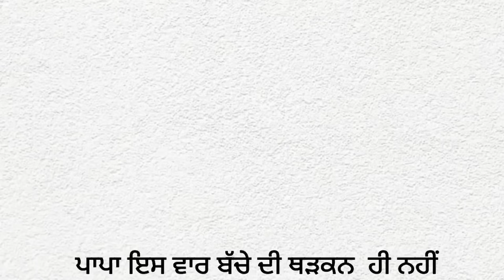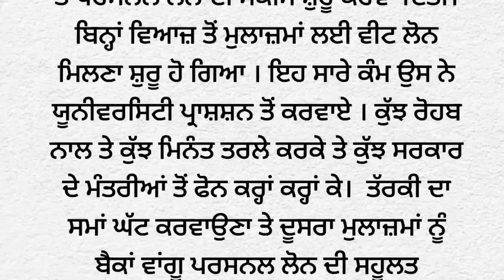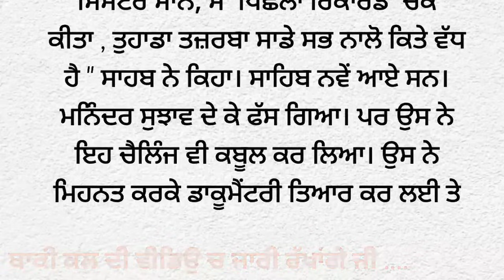26-ਪਿੰਡ ਦਾ ਮੁੰਡਾ |storytime| punjabi story |punjabi kahaniyan| moral |punjabi novel@Punjabistorymail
26-ਪਿੰਡ ਦਾ ਮੁੰਡਾ |storytime | punjabi story |punjabi kahaniyan| moral |punjabi novel @Punjabistorymail

punjabi kahani
ਇੱਕ ਸੱਚੀ ਕਹਾਣੀ
ਪਿੰਡ ਦਾ ਮੁੰਡਾ

ਪੰਜਾਬੀ ਕਹਾਣੀ
ਪੰਜਾਬੀ ਸ਼ਟੋਰੀ
ਪੰਜਾਬੀ ਕਹਾਣੀਆ
ਪੰਜਾਬੀ ਕਹਾਵਤ
ਬੈਸ਼ਟ ਸਟੋਰੀ
ਪੰਜਾਬੀ ਸਾਹਿਤ
ਪੰਜਾਬੀ ਲਿਟਰੇਚਰ
ਪ੍ਰੇਰਨਾਦਾਇਕ ਕਹਾਣੀਆ
ਸਭਿਆਚਾਰਕ ਕਹਾਣੀਆਂ
ਪੰਜਾਬੀ ਨਾਵਲ
ਕਹਾਣੀਆਂ ਪੰਜਾਬੀ

Punjabi story
Punjabi kahaniyan
Punjabi kahani
Punjabi kahaniya
Punjabi stories
story time,
Sw novel
story telling
audible stories